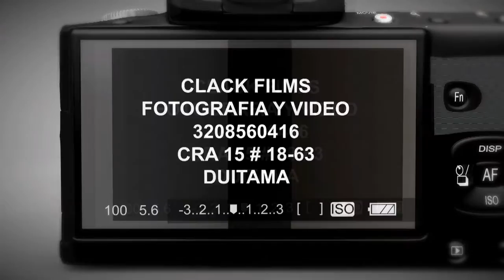Demo Rell Productora Clack Films